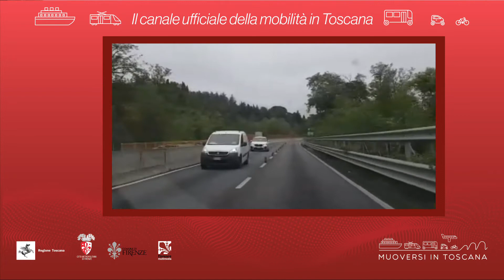Muoversi in Toscana - Edizione delle 20 del 14 agosto 2021